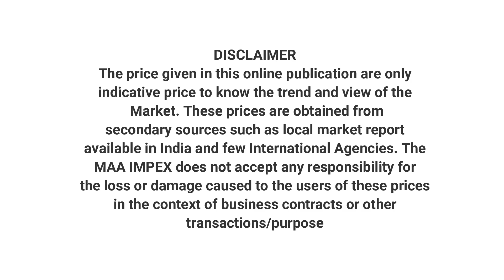08-10-2020 | 1 kg tej patta packing price | 50 gram tej patta packing price | bay leaf price